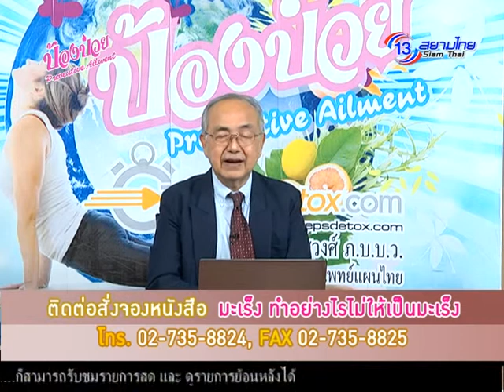ป้องป่วย 4 มิ.ย. 58 1/5